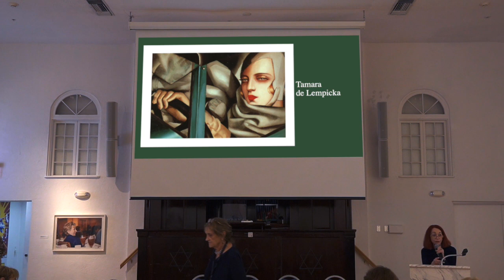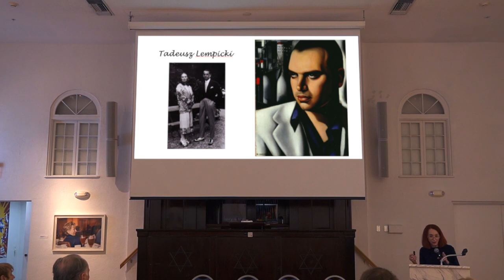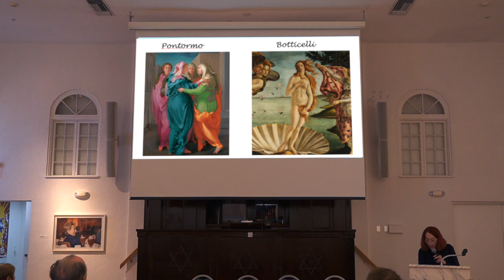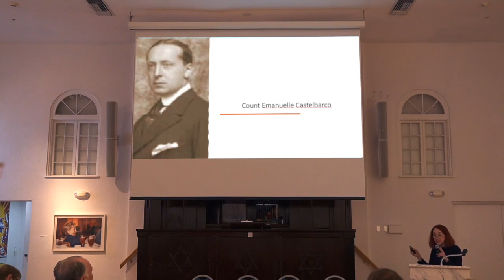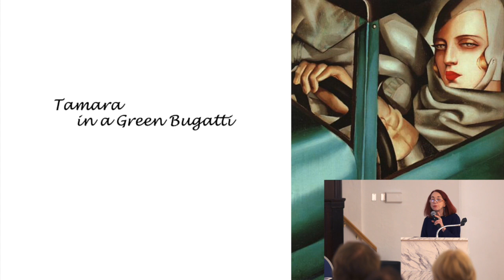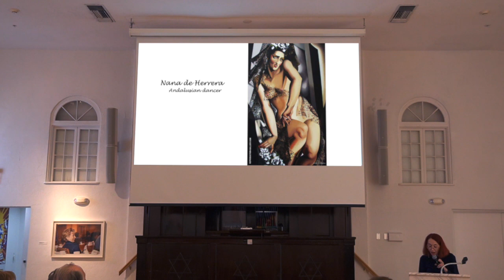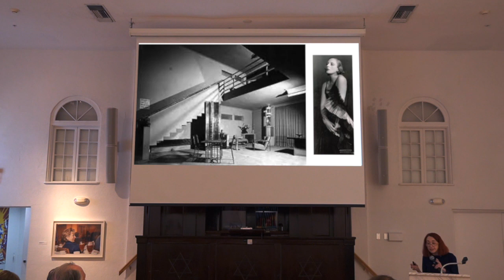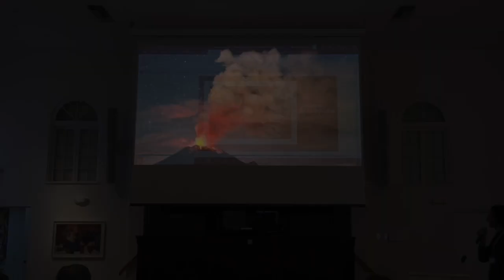Dr. Terryl Lawrence: "Tamara de Lempicka"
Dr. Terryl Lawrence earned a doctoral degree from Columbia University in Painting and Art History. She studied at the National Academy in New York for nine years and has had numerous exhibitions of her paintings and photographs in New York and Florida. She is the recipient of many awards including a national grant in the Humanities.

She wrote the preface to Chaim Potok’s “Artist in Exile”, and taught photography, drawing, and art history at CW Post College, SUNY Empire State College, FAU, and other public and private institutions.

Currently, she is an adjunct professor at Palm Beach State College where she teaches Art History and Mythology. She also has been an instructor in FAU’s Lifelong Learning program for twenty years. Art and learning continue to enrich her life.

About the World Congress on Art Deco

The World Congress on Art Deco is a registered trademark of the Miami Design Preservation League. The 16th World Congress was made possible through the generous support of the City of Miami Beach, Greater Miami Convention and Visitors Bureau, Miami-Dade County, and the State of Florida. Partnership support was provided by the Jewish Museum-FIU, the Wolfsonian-FIU, the International Coalition of Art Deco Societies, and the Palm Beach Art Deco Society.